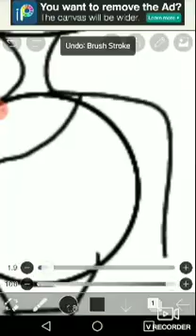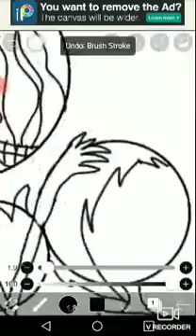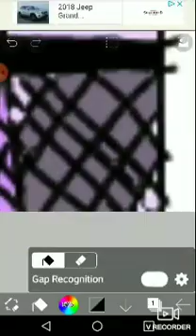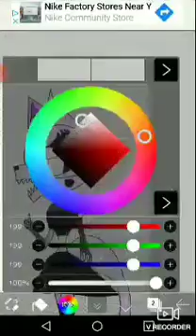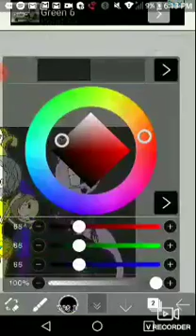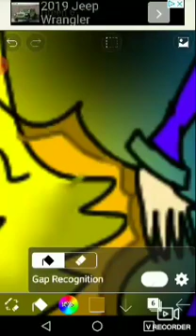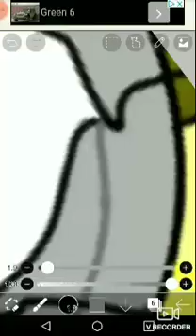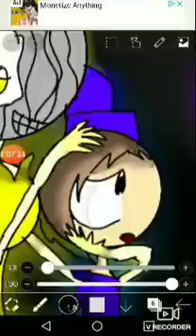Welcome to Funtime Base.